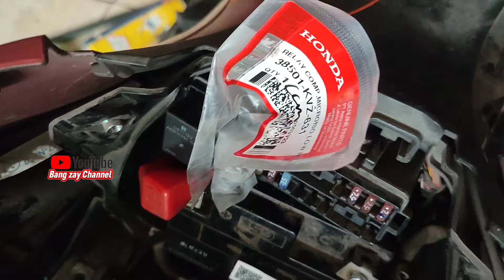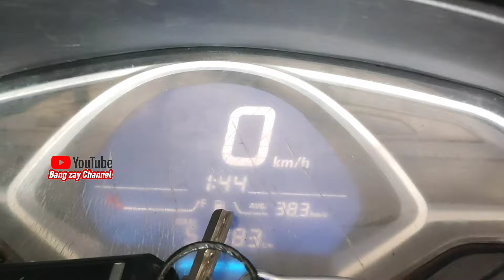MENGATASI PENYEBAB HONDA PCX 150 TIDAK BISA STATER